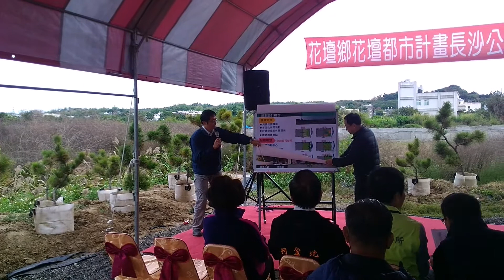花壇新聞 201812忠孝街公園動工典禮